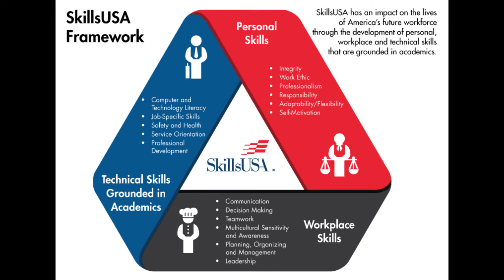NCC Advisors and Students Talk About Skills USA